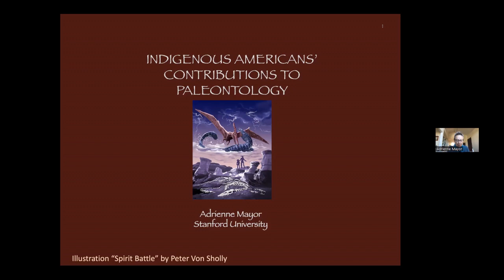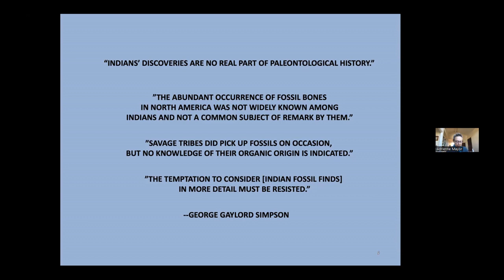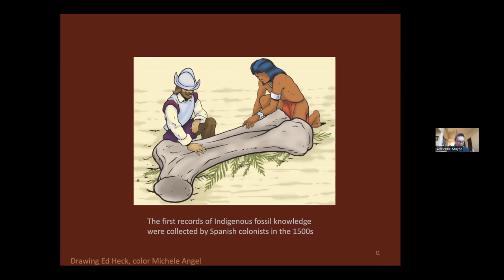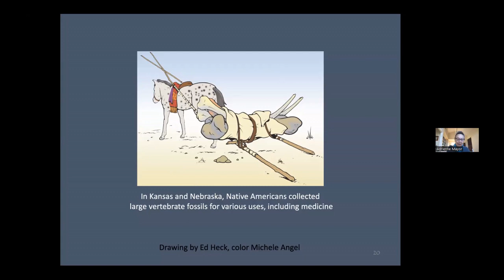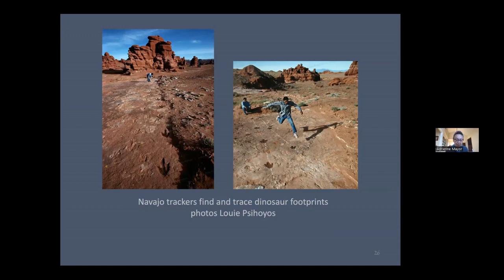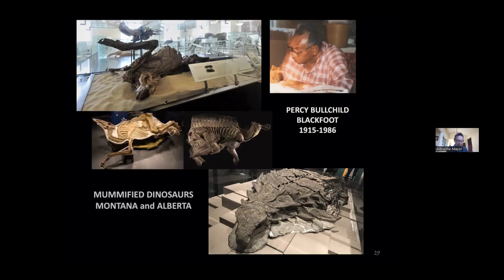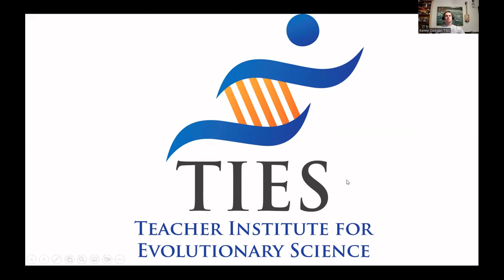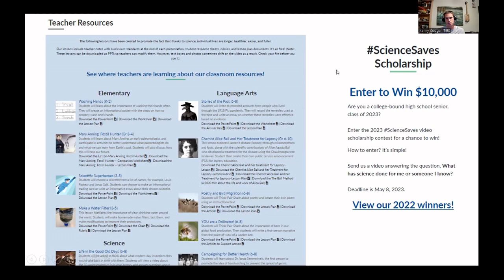Indigenous Americans’ Contributions to Paleontology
Adrienne Mayor, a folklorist and historian of science, investigates ancient myths and indigenous traditions about puzzling natural evidence, such as remarkable fossil remains of long-extinct animals. Her research in ancient "folk science" often turns up surprisingly perceptive insights and parallels to modern scientific discoveries, and her work on pre-Darwinian fossil legends has opened up a new field within geomythology. She is a research scholar in classics and the history of science at Stanford University, since 2006. Her books include “The First Fossil Hunters: Dinosaurs, Mammoths, and Myth”; “Fossil Legends of the First Americans”; “The Griffn and the Dinosaur,” a co-authored children’s book; “Gods and Robots” on ancient automations in myth and history; and most recently “Flying Snakes and Griffin Claws,” a collection of essays about mytho-scientific mysteries.